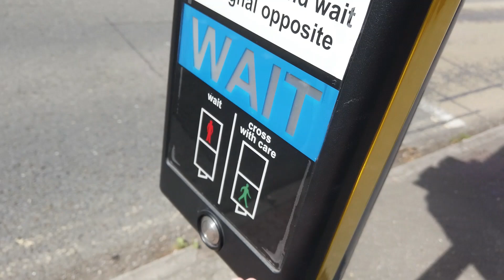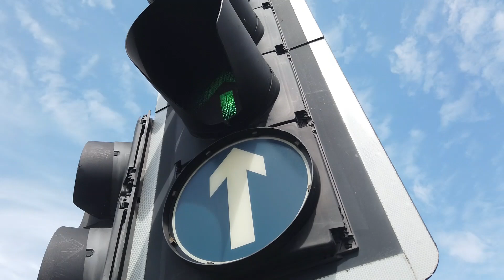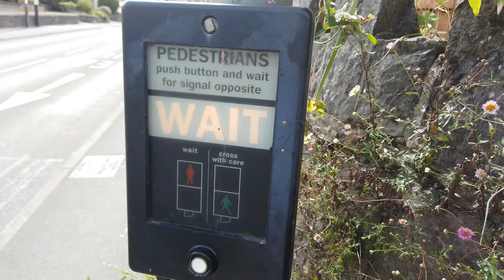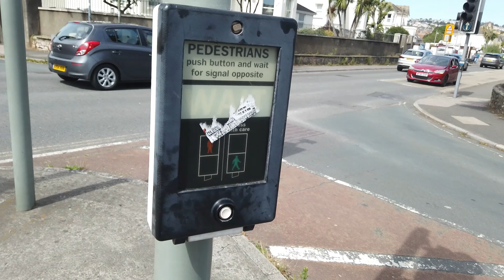Peek Elite Traffic Lights on A379 Dartmouth Road, Paignton, Devon 16/08/2024